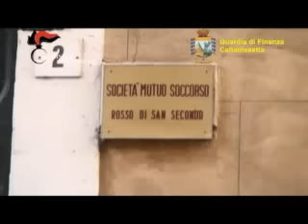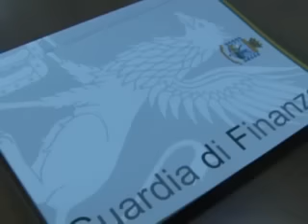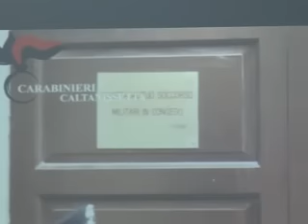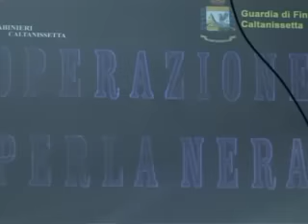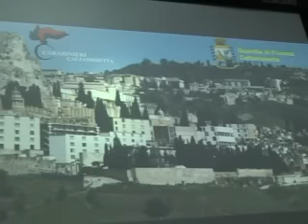Operazione “Perla Nera” a Caltanissetta: imprenditori e funzionari pubblici agli arresti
cronaca caltanissetta,youtube, caltanissetta, notizie caltanissetta, cronaca, video, attualità